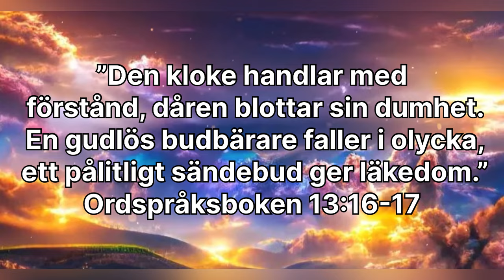”Du är min Gud, jag vill tacka dig. Min Gud, jag vill upphöja dig.” Åhléns city Stockholm 2024-01-11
så kan du få Swishnumret.